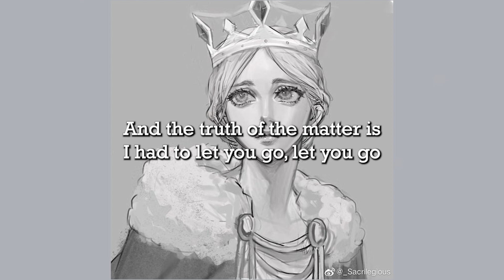Mary On A Cross - Ghost [Sped Up] (Lyrics)